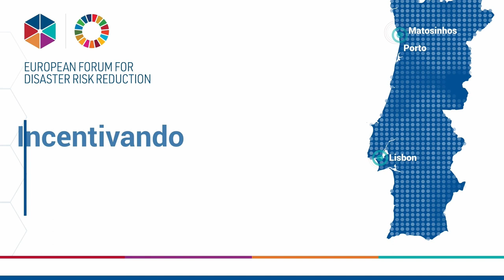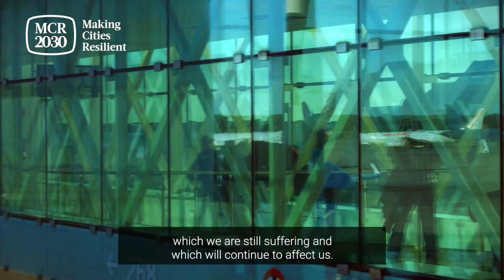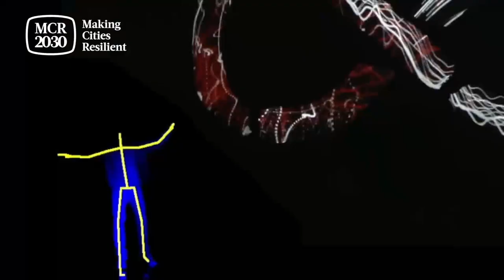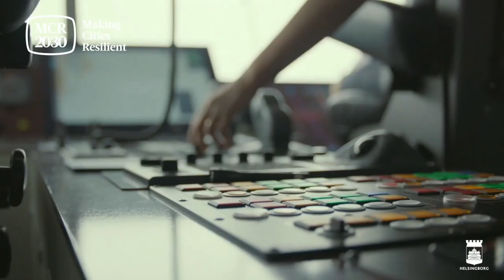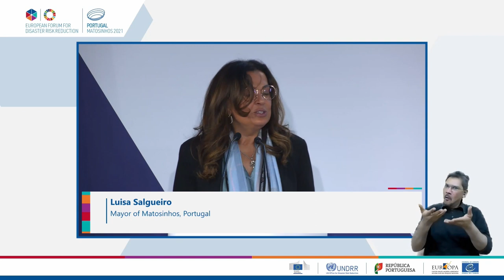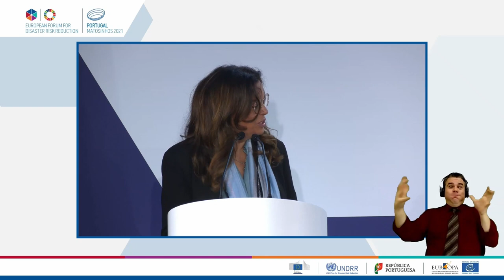UN EF DRR - Leveraging Local Resilience